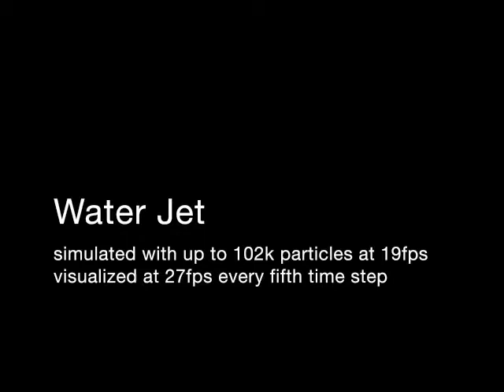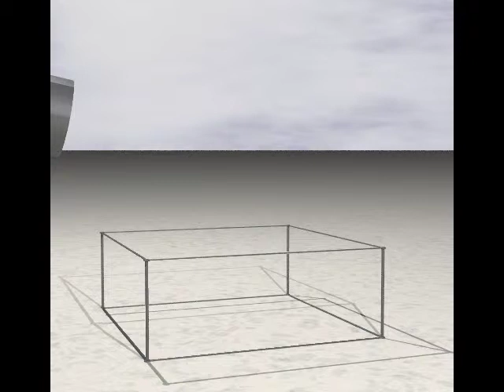Interactive SPH Simulation and Rendering on the GPU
Visualization and Multimedia Lab, University of Zürich

P. Goswami, P. Schlegel, B. Solenthaler and R. Pajarola. "Interactive SPH Simulation and Rendering on the GPU". Proceedings ACM SIGGRAPH/Eurographics Symposium on Computer Animation. 2010. pp. 55-64.